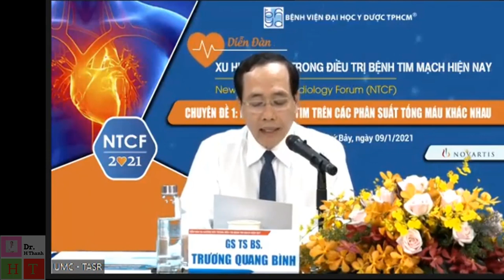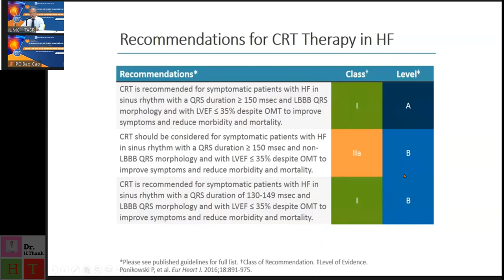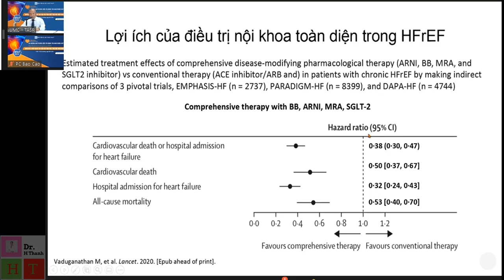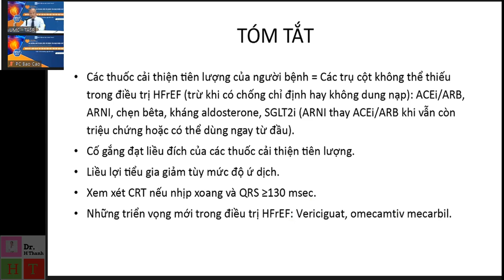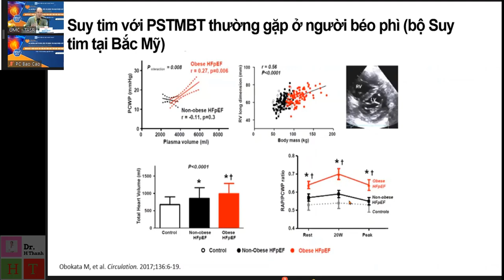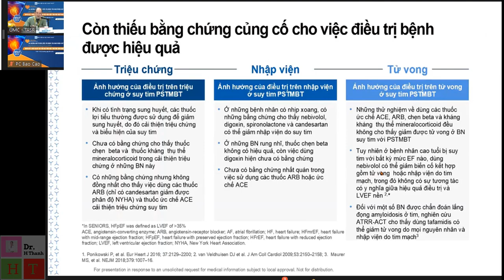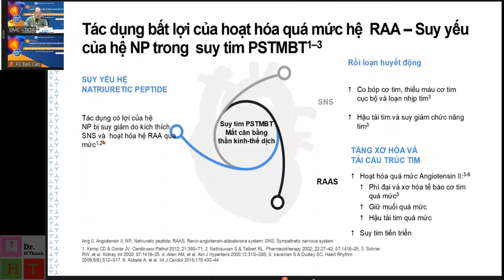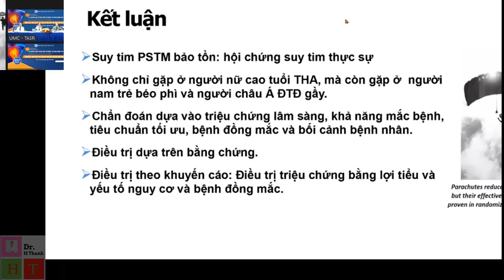Hội nghị tim mạch 9_1: ĐIỀU TRỊ SUY TIM TRÊN CÁC PHÂN SUẤT TỐNG MÁU KHÁC NHAU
Bài 1. Tối Ưu hóa điều trị suy tim phân suất tổng máu giảm - PGS TS BS. Hồ Huỳnh Quang Trí-  Viện Tim TPHCM
2. Những hiểu biết mới nhất về suy tim phân suất tổng máu bảo tồn
 - TS BS. Hoàng Văn Sỹ- Trưởng Bộ môn Nội, Đại học Y Dược TPHCM